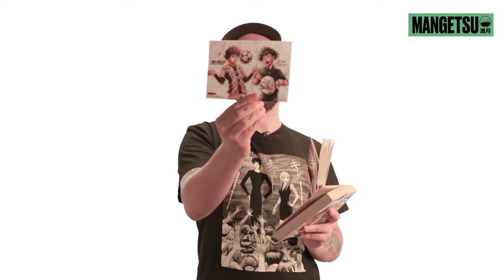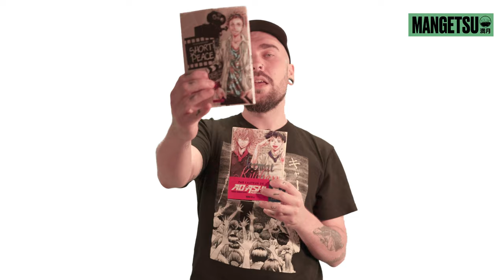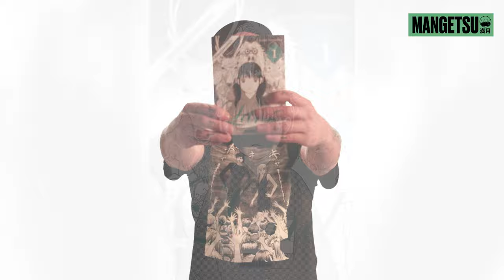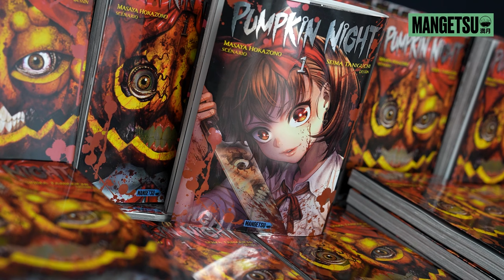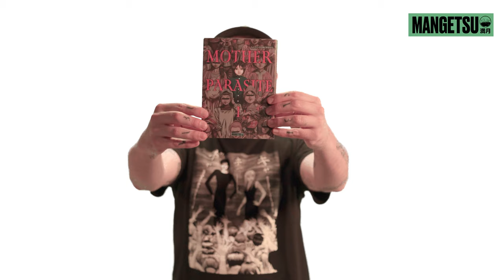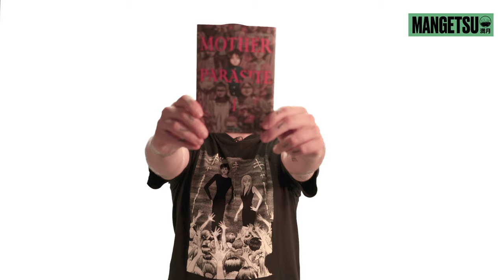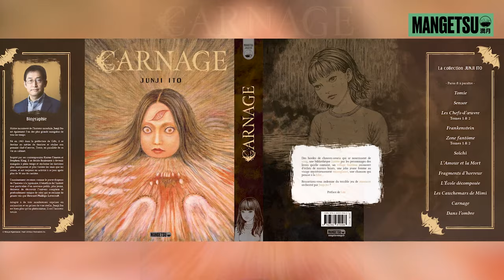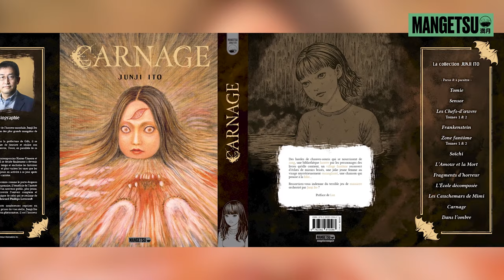UN NOUVEAU MANGA D’HORREUR DÉBARQUE EN 2024 !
Publié dans le cultissime magazine Manga Goraku, Smile ! de Mitei Hattori vous plonge dans l’horreur des cultes, à l’automne 2024 chez Mangetsu !

En attendant la prochaine vidéo, n'hésitez pas à nous suivre sur nos réseaux.

00:00 Sorties du mois
17:15 Junji Ito 2024
22:07 Annonce